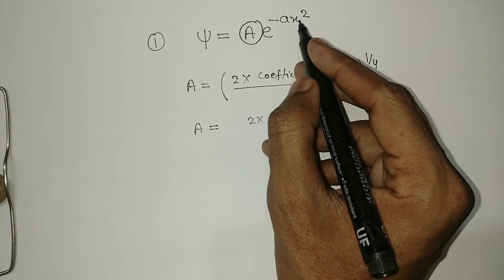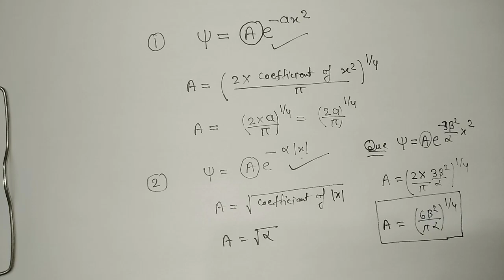Normalisation constant निकालने का आसान तरीका //CSIR NET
normalisation constant